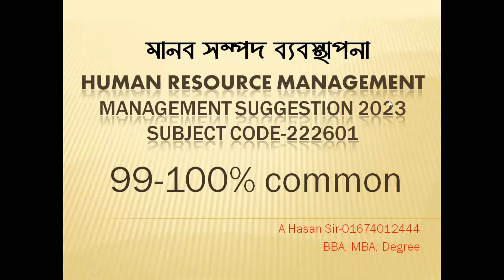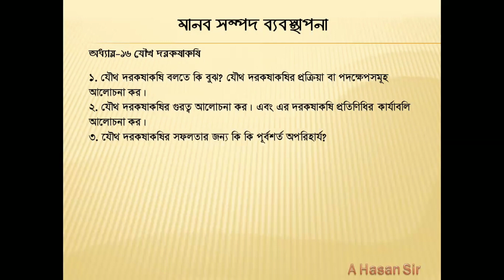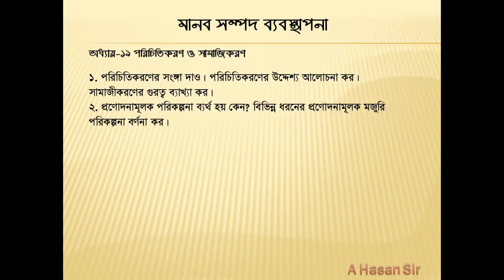সাজেশনঃ Human Resource Management 222601: মানব সম্পদ ব্যবস্থাপনা।